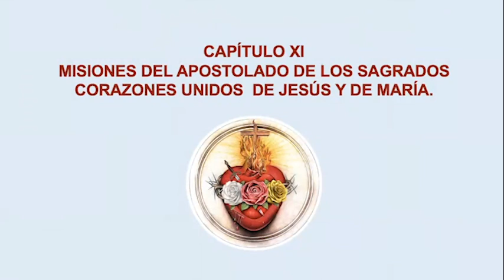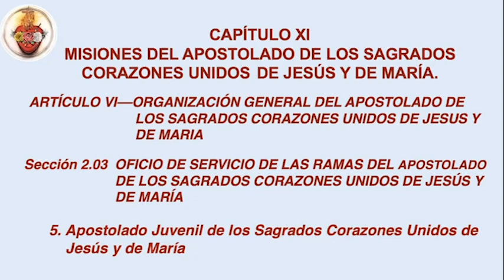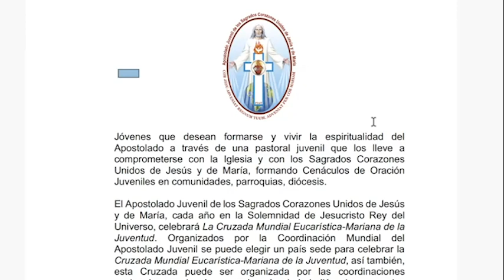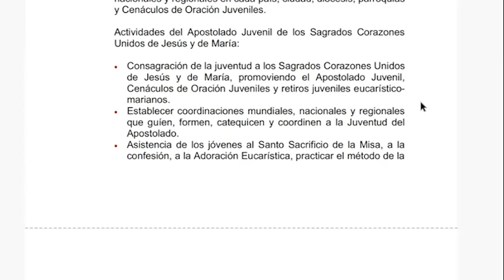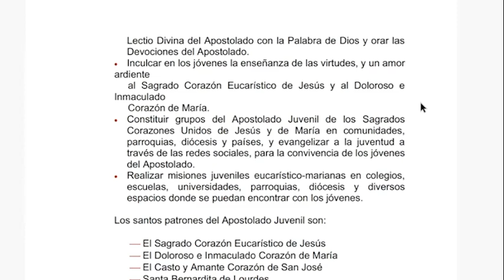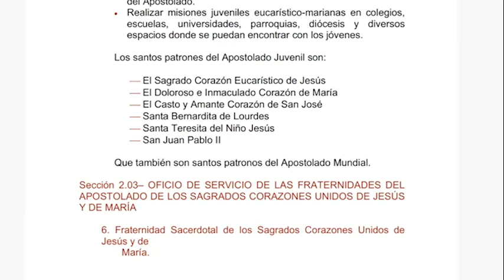Tratado ASCUJM. Apostolado Juvenil de los Sagrados Corazones Unidos de Jesús y de María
Jóvenes que desean formarse y vivir la espiritualidad del Apostolado a través de una pastoral juvenil que los lleve a comprometerse con la Iglesia y con los Sagrados Corazones Unidos de Jesús y de María, formando Cenáculos de Oración Juveniles en comunidades, parroquias, diócesis.

El Apostolado Juvenil de los Sagrados Corazones Unidos de Jesús y de María, cada año en la Solemnidad de Jesucristo Rey del Universo, celebrará La Cruzada Mundial Eucarística-Mariana de la Juventud. Organizados por la Coordinación Mundial del Apostolado Juvenil se puede elegir un país sede para celebrar la Cruzada Mundial Eucarística-Mariana de la Juventud, así también, esta Cruzada puede ser organizada por las coordinaciones nacionales y regionales en cada país, ciudad, diócesis, parroquias y Cenáculos de Oración Juveniles.

Actividades del Apostolado Juvenil de los Sagrados Corazones Unidos de Jesús y de María:

• Consagración de la juventud a los Sagrados Corazones Unidos de Jesús y de María, promoviendo el Apostolado Juvenil, Cenáculos de Oración Juveniles y retiros juveniles eucarístico-marianos.
• Establecer coordinaciones mundiales, nacionales y regionales que guíen, formen, catequicen y coordinen a la Juventud del Apostolado.
• Asistencia de los jóvenes al Santo Sacrificio de la Misa, a la confesión, a la Adoración Eucarística, practicar el método de la Lectio Divina del Apostolado con la Palabra de Dios y orar las Devociones del Apostolado.
• Inculcar en los jóvenes la enseñanza de las virtudes, y un amor ardiente
     al Sagrado Corazón Eucarístico de Jesús y al Doloroso e Inmaculado
     Corazón de María.
• Constituir grupos del Apostolado Juvenil de los Sagrados Corazones Unidos de Jesús y de María en comunidades, parroquias, diócesis y países, y evangelizar a la juventud a través de las redes sociales, para la convivencia de los jóvenes del Apostolado.
• Realizar misiones juveniles eucarístico-marianas en colegios, escuelas, universidades, parroquias, diócesis y diversos espacios donde se puedan encontrar con los jóvenes.

Los santos patrones del Apostolado Juvenil son:

 El Sagrado Corazón Eucarístico de Jesús
 El Doloroso e Inmaculado Corazón de María
 El Casto y Amante Corazón de San José
 Santa Bernardita de Lourdes
 Santa Teresita del Niño Jesús
 San Juan Pablo II

Que también son santos patronos del Apostolado Mundial.